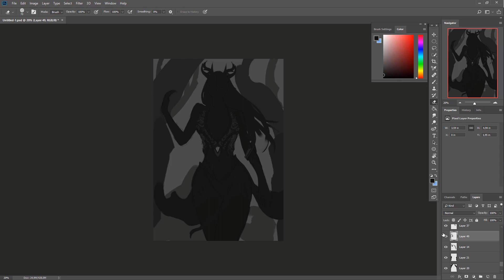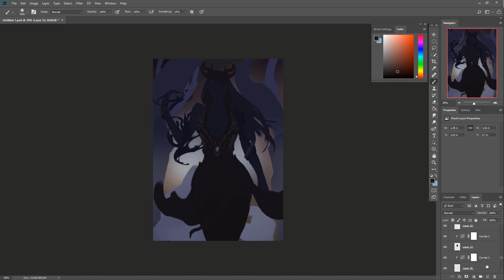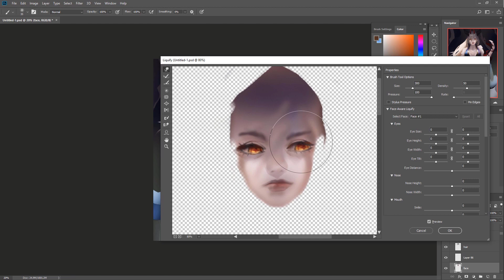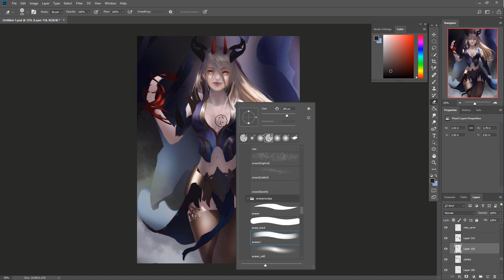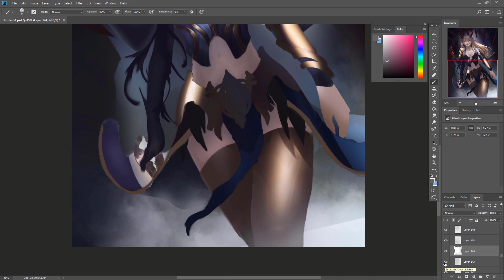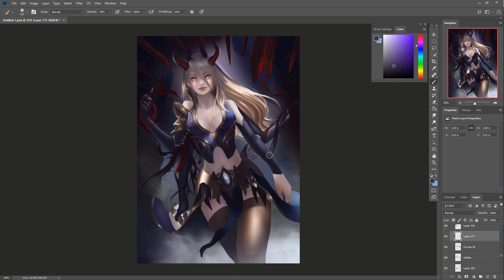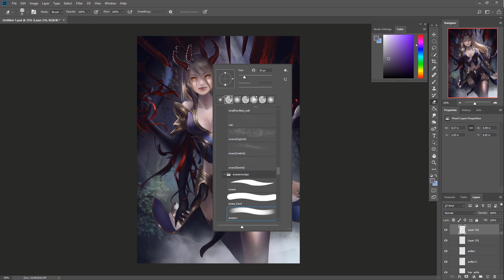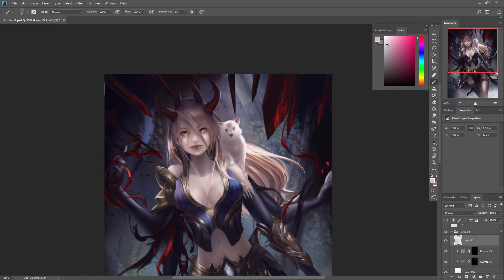Power I Speedpainting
Pawa with Nyako from Chainsaw-Man
Honje